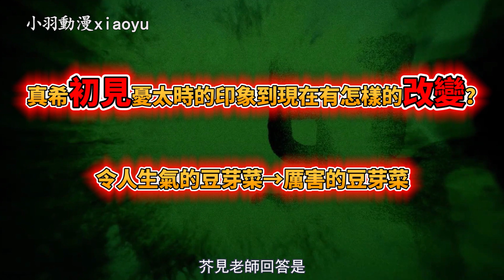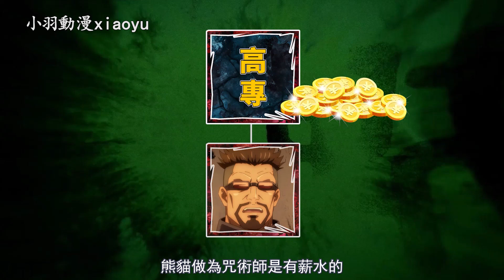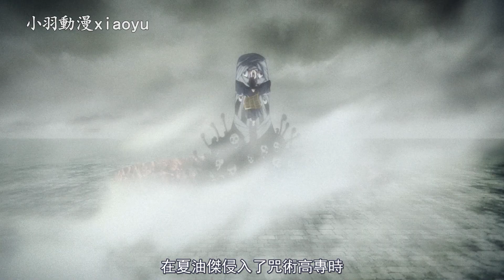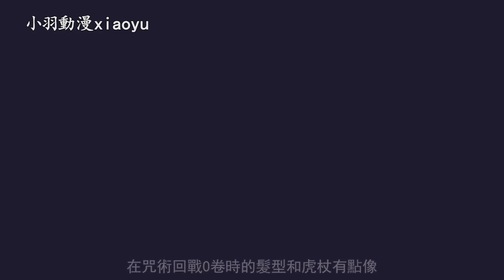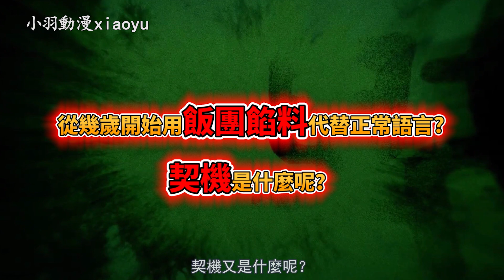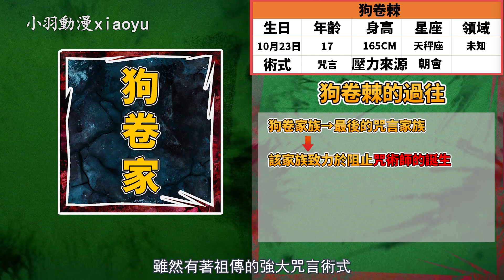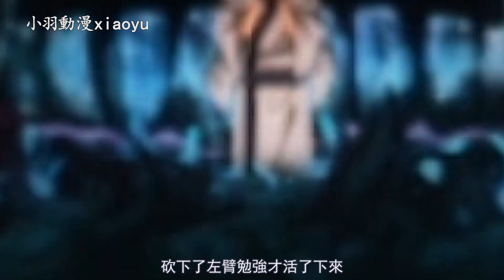咒術迴戰咒術高專二年級學生真希熊貓狗卷棘徹底考察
咒術迴戰高專二年級學生究竟有多強？
真希真的喜歡乙骨憂太嗎？
同樣都是天與咒縛真希為何與伏黑甚爾差距卻如此巨大？
熊貓的哥哥和姐姐有沒有單獨意識？
狗卷語是在表達什麼意思呢？
他們又經歷了怎樣的過往呢？
二年級學生真希熊貓狗卷棘徹底考察
00:00 高專二年級學生考察
00:27 真希
07:47 熊貓
13:54 狗卷棘